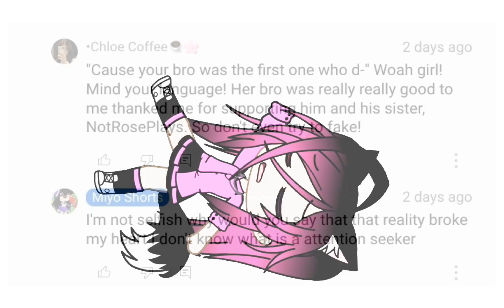When will this nightmare end😭😭😭😢😿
If you don't know what's going don't ask questions